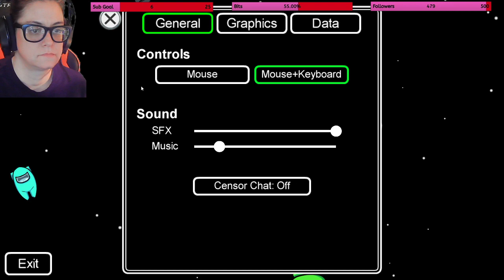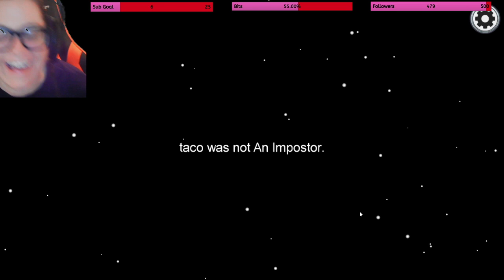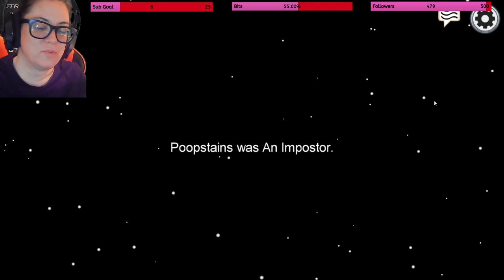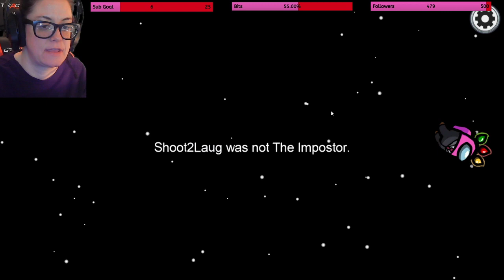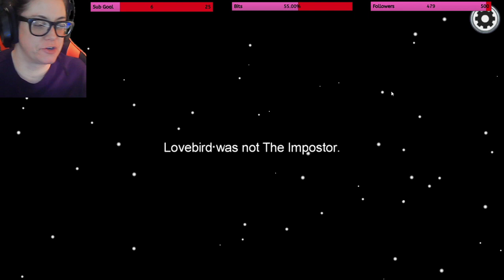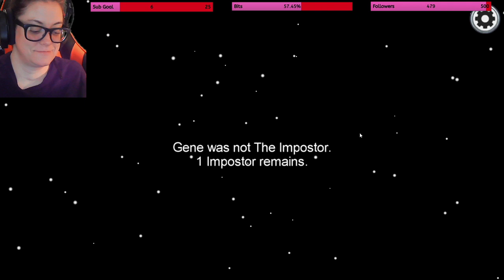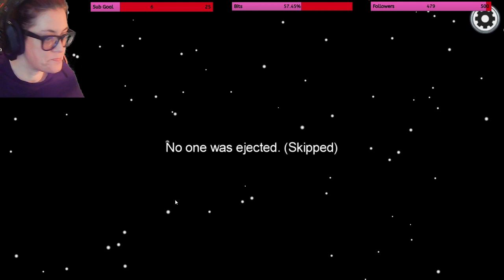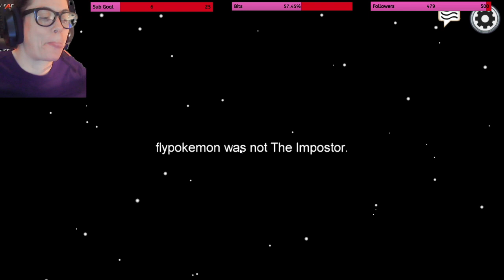New Friends Come Join